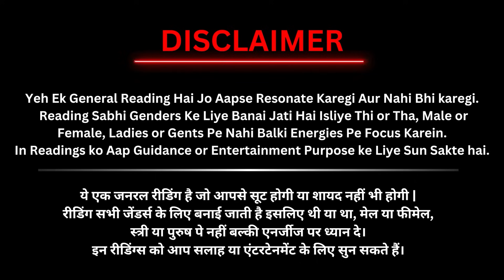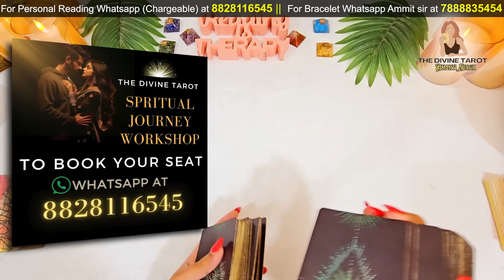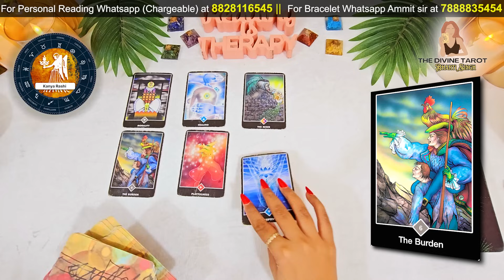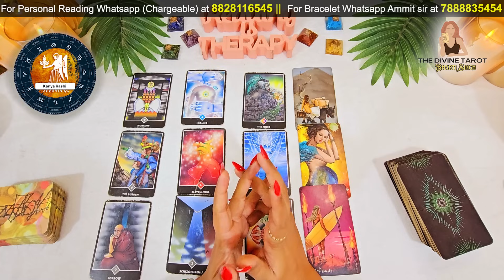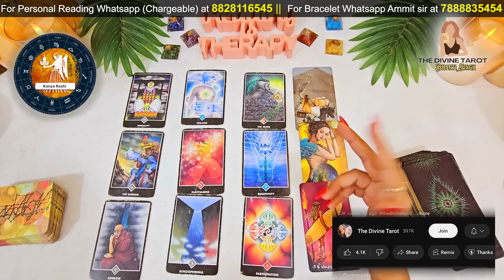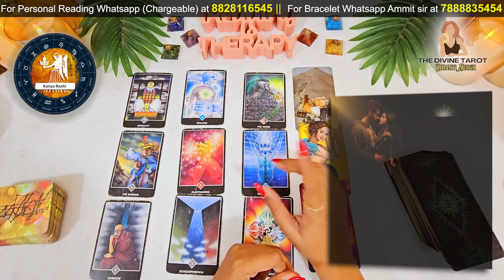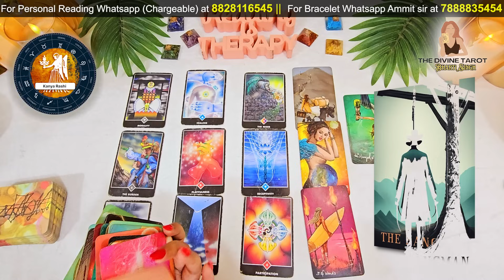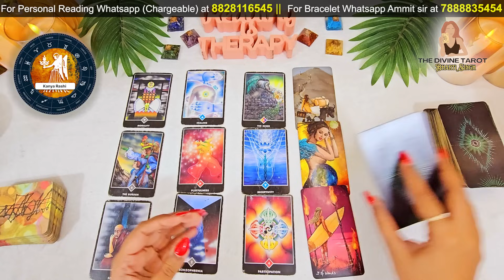कन्या राशी सितम्बर 2024 की 3 घटनाएं जो होकर रहेंगी | KANYA Rashi SEPTEMBER | VIRGO | HINDI TAROT